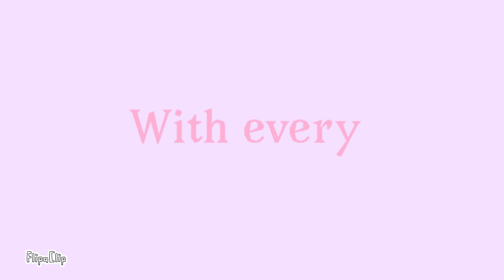Gaemap lil Tito map part 1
Omg I hate the eyes
I’m sorry there’s a watermark qwp